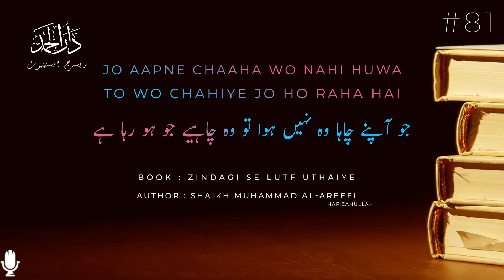Jo Aapne Chaha Wo Nahi Hua To Wo Chahiye Jo Hota He | Audio Book Urdu | Darul Hamd | al-Arefe | #81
Jo Aapne Chaha Wo Nahi Hua To Wo Chahiye Jo Hota He
جو آپنے چاہا وہ نہیں ہوا تو وہ چاہیے جو ہو رہا ہے
Zindagi Se Lutf Uthaiye
زندگی سے لطف اٹھائیے
Written by : Daktoor Muhammad Abdur Rahman Al Areefi
Original Book Name : استمع بحیاتک
Translated In Urdu : Zindagi Se Lutf Uthaiye
Speaker : Maulana Dawood Sahab Memon Damat Barakatuhum (Member Of Darul Hamd Research Instittute)
بآواز : مولانا داود صاحب میمن دامت برکاتہم العالیہ (کارکن : دار الحمد ریسرچ انسٹیٹیوٹ

The Books which are recorded are listed Below:

1) Zindagi Se Lutf Uthaiye

2) Waqiyat Padhiye Aur Ibrat Lijiye

3) Duao Ke Qabuliyat Ke Sunehre Waqiyaat

4) Husn Parasto Ka Anjaam

5) Zindagi Ki Aakhri Tasweere